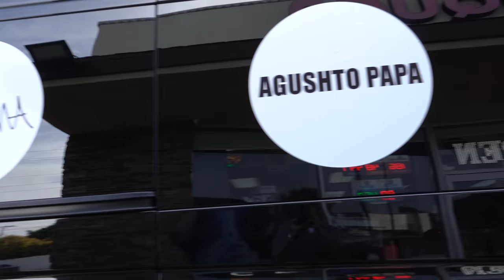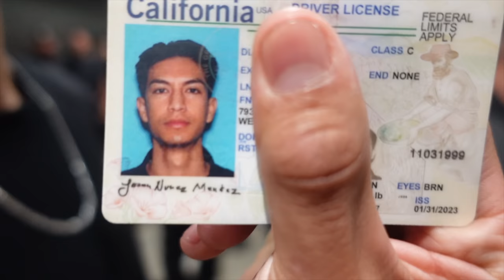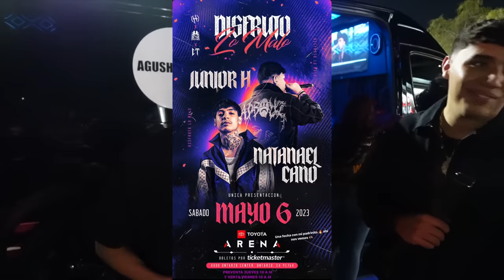PESO PLUMA brings out ESLABON ARMADO, GRUPO FIRME, BECKY G... at the Toyota Arena (VLOG)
PESO PLUMA brings out ESLABON ARMADO, GRUPO FIRME, BECKY G... to the Toyota Arena (VLOG)